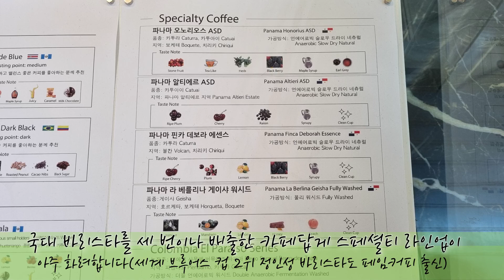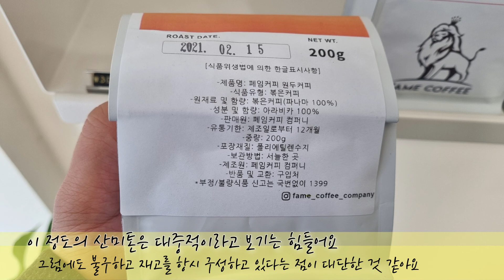페임커피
서초동 스페셜티 카페 페임커피를 리뷰합니다